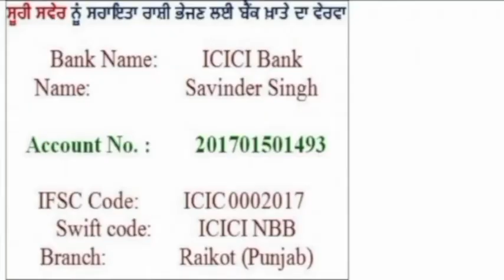ਪੰਜਾਬ 'ਚ 54 ਮੌਤਾਂ ਤੇ 1946 ਨਵੇਂ ਕੇਸ